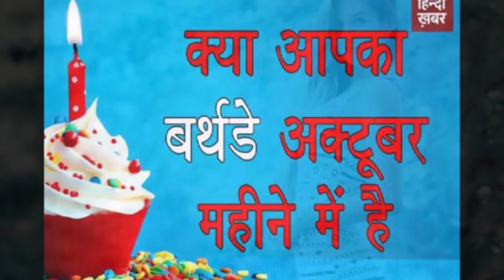किसी को भी अपना बनाने की काबिलियत रखते हैं अक्टूबर में जन्मे लोग, जानें और क्या होता है खास!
जिस तरह से व्यक्ति के जन्म की तारीख का उसके व्यक्तित्व पर गहन असर पड़ता है, वैसे ही जन्म का महीना भी व्यक्ति के जीवन पर पूर्ण प्रभाव डालता है। ज्योतिष गणना के अनुसार अक्टूबर माह में जन्में लोग सामन्यतः बहुत ही शांत स्वभाव के होते हैं। चलिए आज हम आपको बताते हैं कि अक्टूबर माह में जन्मे लोगों का व्यवहार कैसा होता है-

1. अक्टूबर में जन्मे लोगों में मुसीबतों से बाहर निकलने की शाक्ति गजब की होती है। इन लोगों को जब घोर निराशा होती है, तब भी ये उससे बाहर का दौर होता है तब भी ये उसमें से बाहर निकल जाते हैं। वहीं इनमें शब्दों को बर्बाद न करने की भी कला बखूबी होती है, सही वक्त पर सही ढंग से अपनी बात रखने में इनका कोई जवाब नहीं। .

2. इस माह में जन्मीं लड़कियां अपने प्रेमी को दिल और जान से चाहती हैं और प्रेमी की कमियों को नजरअंदाज करती रहती हैं, लेकिन अगर वे इन्हें छोड़ दें तो जल्द ही किसी से भी जुड़ने की नादानी कर बैठती हैं और जीवन भर का गम पाल लेती है। .

3. इस माह में जन्मे लोग परंपरावादी भी होते हैं। अक्टूबर माह में जन्में लोगों को दौलत-शौहरत, हर चीज इनके कदम चूमती है लेकिन इन्हें कभी भी घमंड नहीं होता। ये भावुक भी होते हैं लेकिन जीवन के बहुत सारे पहलुओं में इनका प्रैक्टिकल रूप दिखता है। .

4. इस माह में जन्मे कुछ युवा रिश्तों की राजनीति में माहिर होते हैं। इनमें किसी बात को गहराई से समझ लेने की विशेष योग्यता होती है। .

5. अक्टूबर माह में जन्मे व्यक्तियों में एक खास बात यह होती है कि ये अपने क्षेत्र में शिखर तक पहुंच कर ही दम लेते हैं। इस माह में जन्मे युवा निरंतर श्रेष्ठता के सपने देखते हैं और उसे पूरा भी करते हैं। .

6. इस माह में जन्मे लोगों को अस्त-व्यस्त रहना पसंद नहीं है। इनका जीवन पूरी तरह प्रबंधित रहे, इसके लिए ये बहुत सी योजनाएं भी बनाते हैं। .

7. अक्टूबर माह में जन्मे लोगों का प्यार के मामले में कोई सानी नहीं होता। वे अपने प्यार और अपने जीवनसाथी को टूटकर चाहते हैं। लेकिन एक बात यह भी है कि अक्सर इनका प्यार सफल नहीं होता, लेकिन इनके टूटे दिल की आवाज को इनके घर के लोग भी नहीं सुन पाते हैं। .

8. अक्टूबर माह में जन्मीं लड़कियों का सौन्दर्य में कोई जवाब नहीं होता है। इनकी आंखें इतनी गहरी और खूबसूरत होती हैं कि कोई भी इनमें डूबकर सब कुछ भूल जाना चाहता है। .